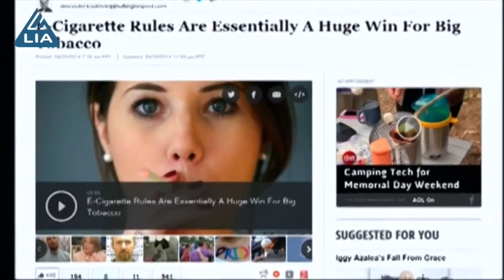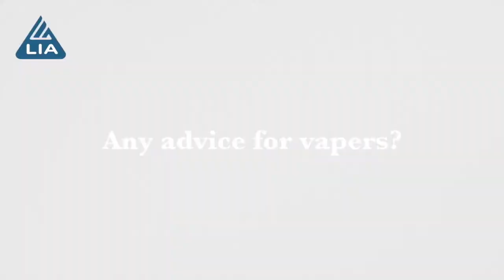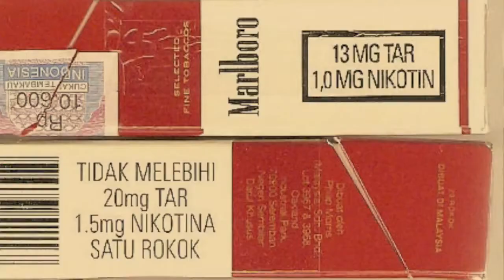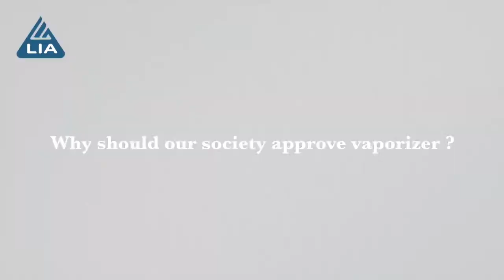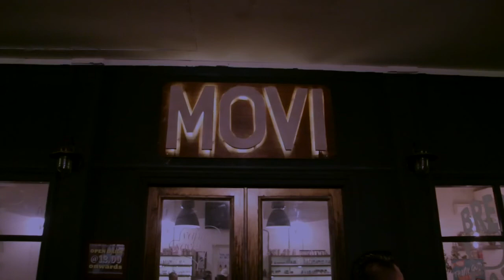VAPE FEATURE NEWS FULL FIX